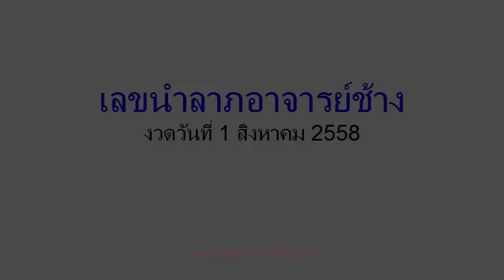เลขนำลาภอาจารย์ช้าง งวดวันที่ 1/08/58 (งวดที่ผ่านมาเข้า 570)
เลขเด็ดงวดนี้ เลขนำลาภอาจารย์ช้าง  1 สิงหาคม 2558